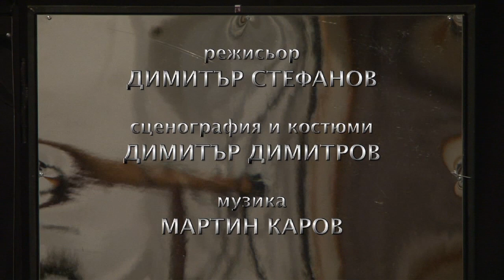Димитър Живков в авторския моноспектакъл "ЖИВАК" - / trailer /@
Режисьор: Димитър Стефанов

Сценография и костюми: Димитър Димитров

Музика: Мартин Каров